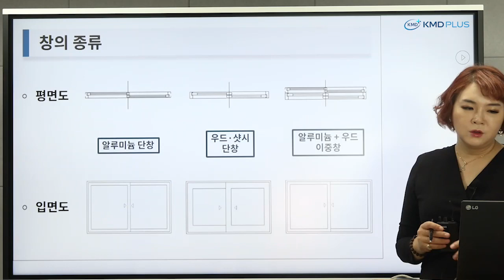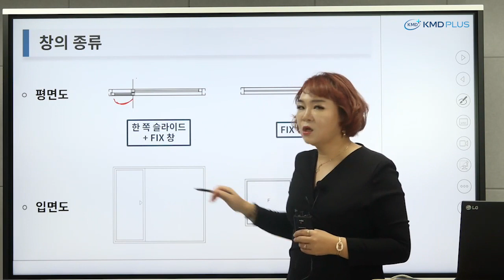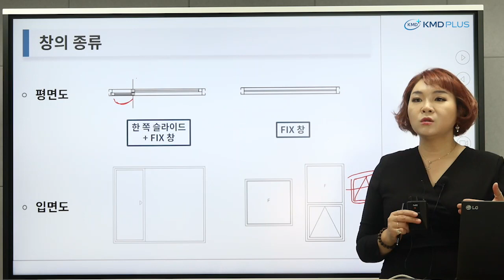[취업스킬업 도면그리기 실무과정] 창문에도 여러 종류가 있다는 것을 아시나요?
취업스킬업! 도면그리기 실무과정

현직 건축사 사무소 대표님이자 교수님인 최인영 건축사님이 만든 도면그리기 실무과정

제자를 가르치는 마음으로, 신입사원을 키우는 열정으로 만들었습니다.
단순한 이론이 아니라 진짜 일하는 방법을 배우는 시간
건축 전문가를 향한 성공적인 회사생활의 시작, KMD PLUS와 함께 시작해보세요